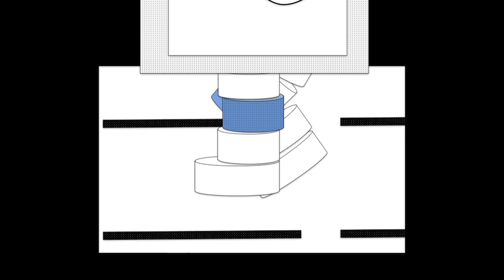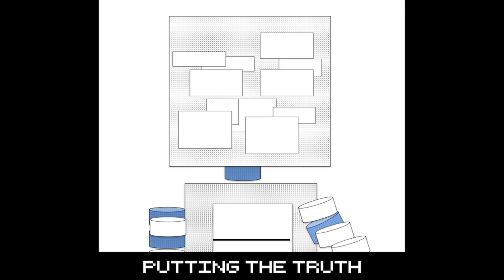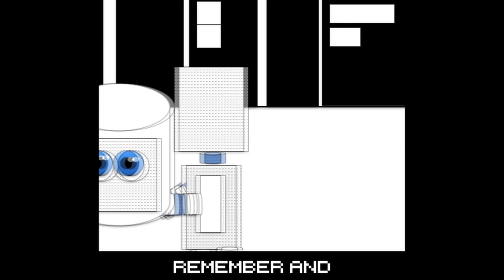Your Chin - Fighting The Sumo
First single off the 2016 EP *Peeping Till It's Noise* out on 11th May.

Video by : Misha Ghose